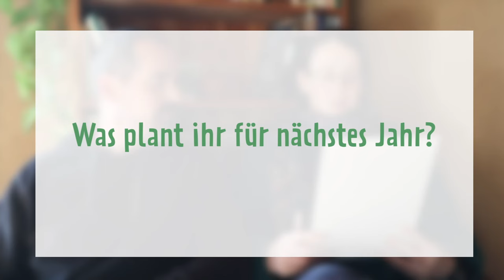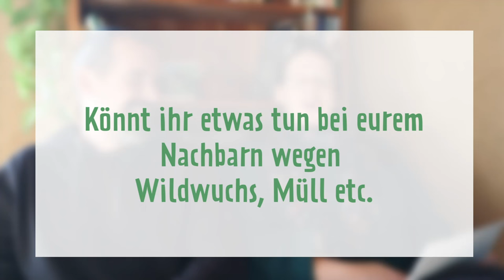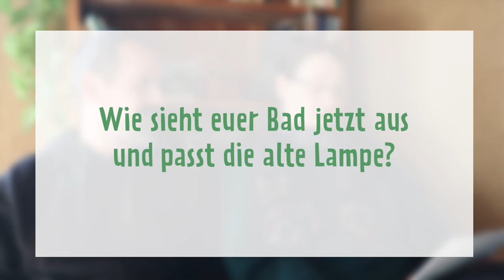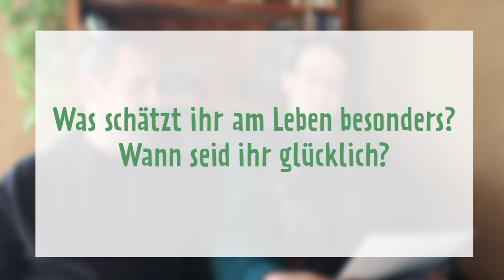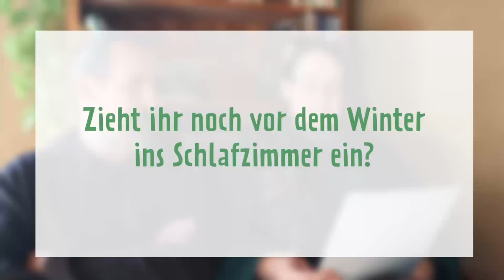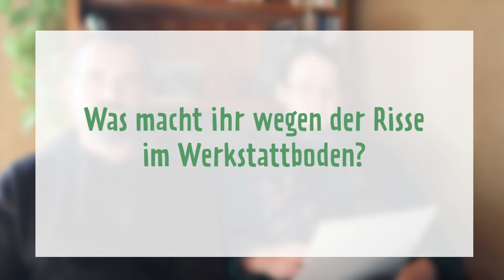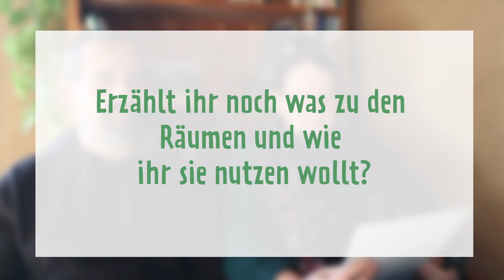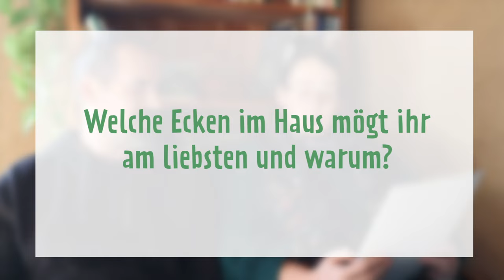Was plant ihr für nächstes Jahr? Q & A 2024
Hühner-Ressourcen
Robert Höck - @HappyHuhn
DAS beste Wachtelbuch: Wunderbare Wachtelwelt

Im Folgenden findest du unsere meistgenutzten oder hier in der Episode benutzten Werkzeuge und Materialien. Das heißt, wir bekommen eine kleine Provision, falls du etwas über diesen Link kaufen solltest.

Unser Bautagebuch/planer

Links zum Material, Werkzeuge auf unserer Baustelle, Filmequipment & Bücher